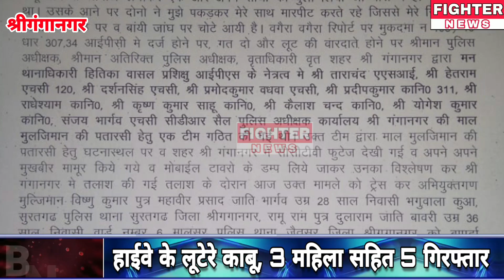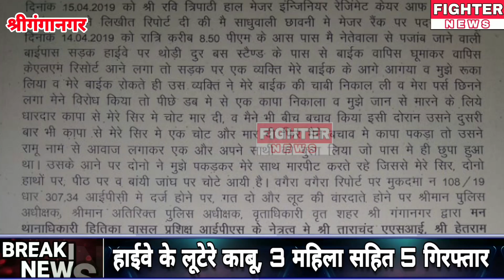हाईवे पर लूट करने वाला गैंग काबू, 3 महिला सहित 5 गिरफ्तार। Fighter News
Fighter News

About This Video :
इस वक्त जो समाचार आ रहा है वो है हाईवे पर लोगों को लूटने वाले गिरोह का। इस गिरोह का खुलासा श्री गंगानगर की सदर थाना पुलिस ने किया है।

 प्रशिक्षु आईपीएस हितिका वासल के नेतृत्व में गठित टीम ने दो युवकों व तीन महिलाओं को लूटपाट करने के आरोप में गिरफ्तार किया है इनमें दोनों युवकों को बापर्दा गिरफ्तार किया है।

 सदर थाना पुलिस ने जानकारी देते हुए बताया कि 14 अप्रैल को करीब 9 बजे नेतेवाला से पंजाब जाने वाली बाईपास सड़क हाईवे पर बस स्टैंड के पास दो युवकों ने एक मेजर  के साथ मारपीट कर उसे लूटपाट कर ली और फरार हो गए।

 इस सूचना पर पुलिस ने विभिन्न टीमों का गठन किया व अपने मुखबिरो से पता किया  और  मोबाइल टावरों के डंप लिये।
और लुटेरों की तलाश की पुलिस ने इस दौरान इस मार्ग पर लगे सीसीटीवी कैमरों को भी खंगाला।

 आज इस मामले को पुलिस ने ट्रेस कर दो युवकों को बापर्दा  गिरफ्तार कर लिया इन युवकों में विष्णु कुमार पुत्र महावीर प्रसाद भार्गव निवासी भगुवाला कुआ सूरतगढ़ तथा रामु राम पुत्र दुलाराम जाति बाबरी   निवासी वार्ड नंबर 6 मालसर पुलिस थाना जैतसर  जिला श्रीगंगानगर को गिरफ्तार कर लिया।

 इसी प्रकार पुलिस ने  तीन औरतों को गिरफ्तार किया है इनमें गिरदावरी पत्नी गणेशाराम बावरी निवासी ओड़की , सोना पत्नी धर्मपाल निवासी पण्डितवाली व वीरपाल कौर उर्फ अंजू पत्नी भागीरथ निवासी संतोख पुरा ऐलनाबाद हाल केदार चौक को गिरफ्तार किया है ।

इनसे पूछताछ की गई तो उन्होंने बताया कि यह लोग औरतों को साथ लेकर रात्रि को हाईवे पर जाकर ट्रक या अन्य जो भी मिलता है  उसके आगे औरतों को कर देते है वहीं उसके  रुकने पर यह सभी लोग मिलकर मारपीट कर रुपए लूट लेते हैं।

अभी तक इन्होंने लूट की चार वारदातें करना स्वीकार  किया है।दोनों युवकों और इन तीन लुटेरी महिलाओं  से अनेक वारदातें खुलने की संभावना जताई जा रही है।